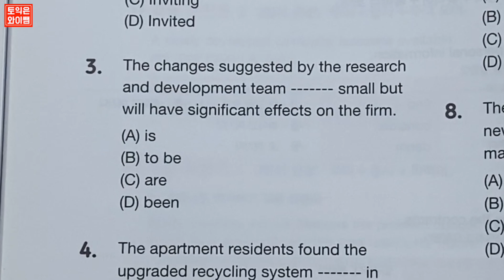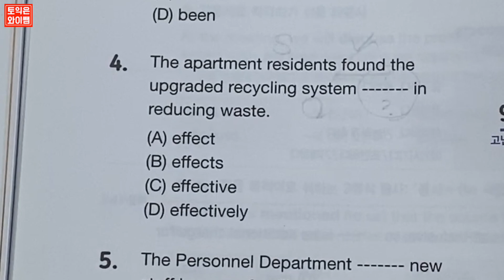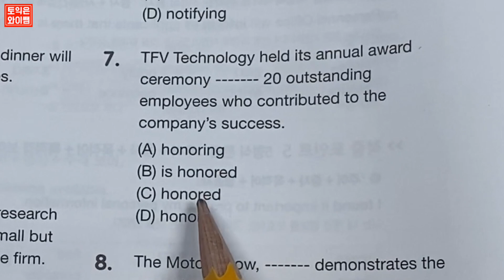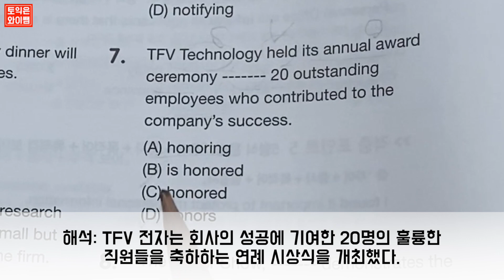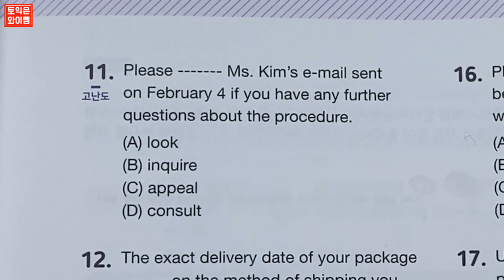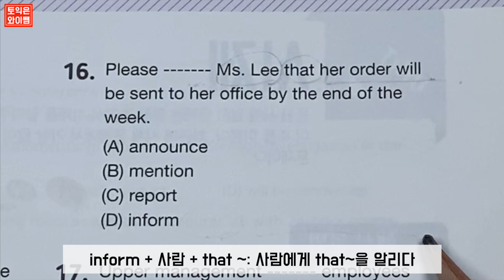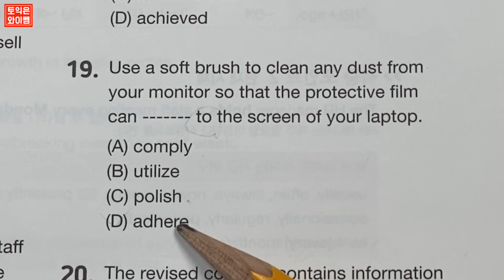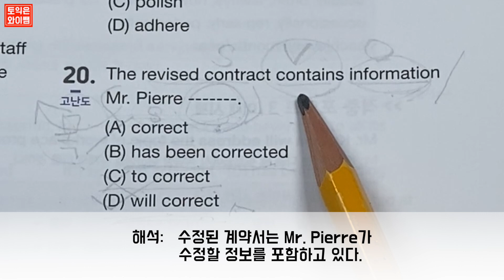파고다 고득점완성 [1강 문장의 구조] 문제풀이 강의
와이쌤x파고다고득점완성 RC 문제풀이!! 1강입니다
다들 준비됐죠??!!!

☁︎ 오늘 영상에서 나온 문법 내용중 와이쌤 영상에서 다룬 내용 ☁︎

✘ reliable/dependant vs. reliant/dependent

✘ 토익 3초문제) 전치사'To' vs. 'To'부정사 정리+구분하고 3초만에 풀어보기!!

✘ 와이쌤 채널의 모든 영상은 영리목적이나 다른 용도로 사용 불가하며, 복제 또는 제본하여 배포하거나 E-mail, USB 메모리, 외장 하드 등의 전송 장치 및 자료 공유 플랫폼을 사용하여 전달해선 안되며 와이쌤 허가없이 유료화하여 상품화 할 수 없습니다.